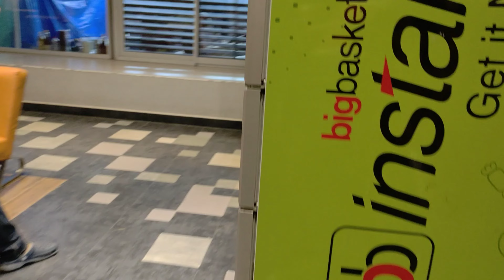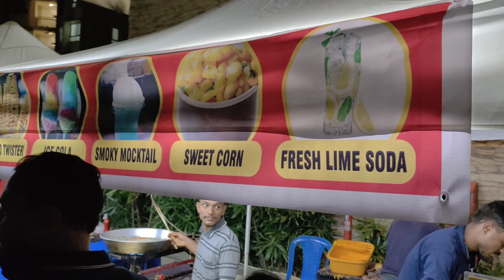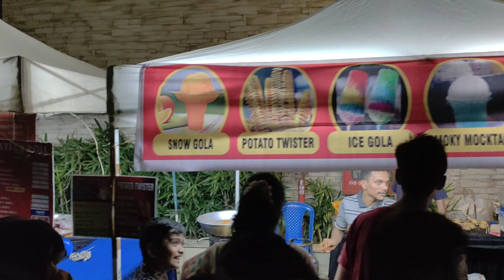Onam festival | Biggest Festival of Kerala | Onam Celebration Start| दक्षिण भारत का प्रसिद्ध त्यौहार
Onam Festival
Festival of Kerala
South Indian Festival
Onam festival start
दक्षिण भारतीय पर्व
Incredible India